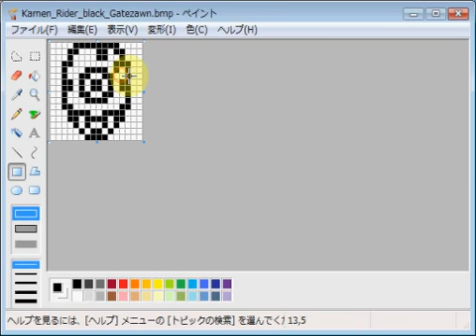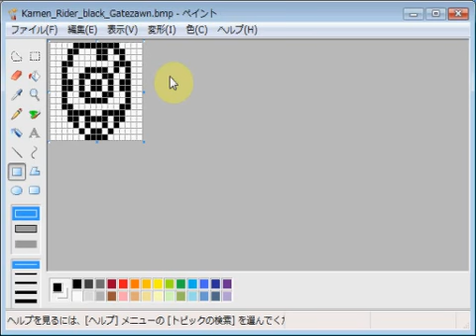仮面ライダーＢＬＡＣＫＲＸ・機甲隊長ガテゾーン emozi icon made by MS paint